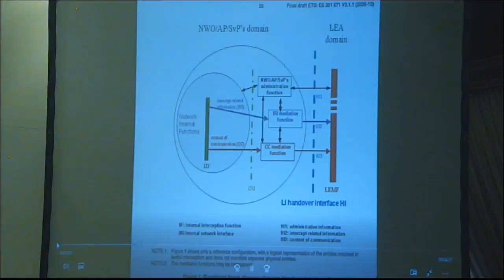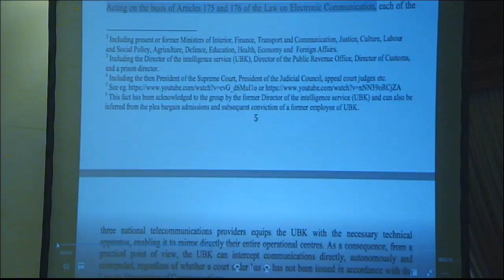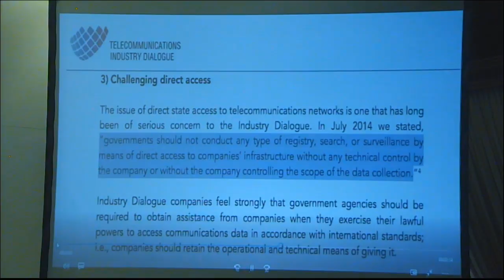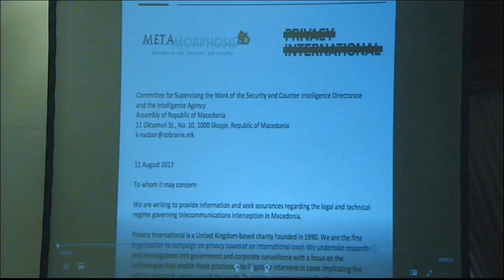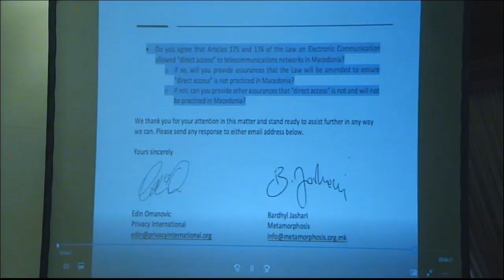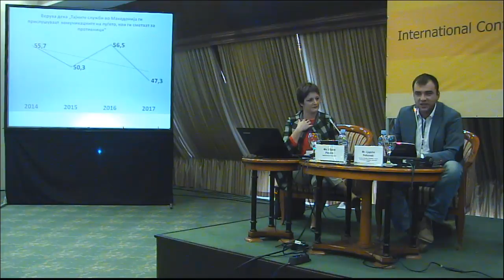e-Society #13 (part three)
Third session